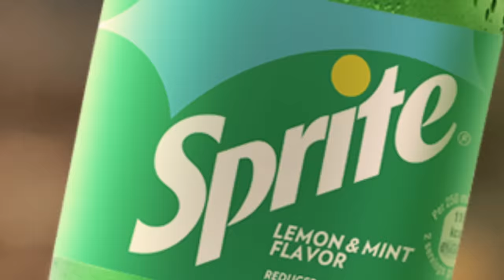Mirchi Bharkaye Sprite Lemon & Mint Bujhaye | Shahveer Jafry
Too much spice? Cool it down with Sprite Lemon & Mint!